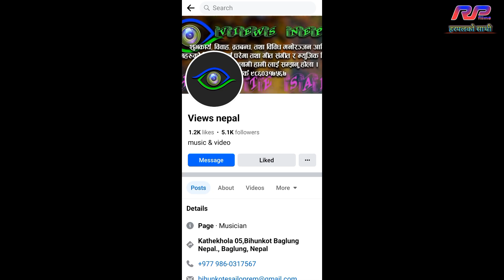Dhunge dhara ajhaini dhoko pugenara at sanahi panchebaja